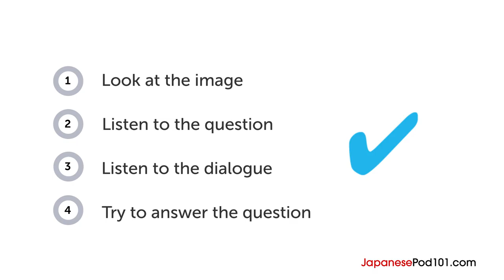Japanese Listening Comprehension - Choosing a Seat on a Flight in Japan